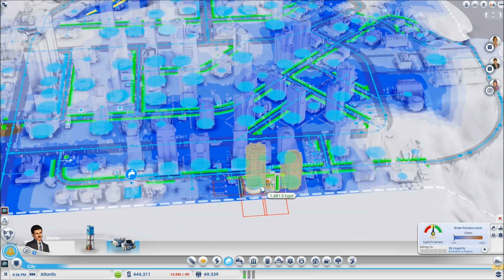SimCity 5 Tech Island [PART 11] "Processors, Processors Everywhere"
Welcome to Tech Island, where we strive to create a functioning Utopia based on high-tech factories and a modern city.

Here are the two main guys putting this YouTube region together, check them out below!